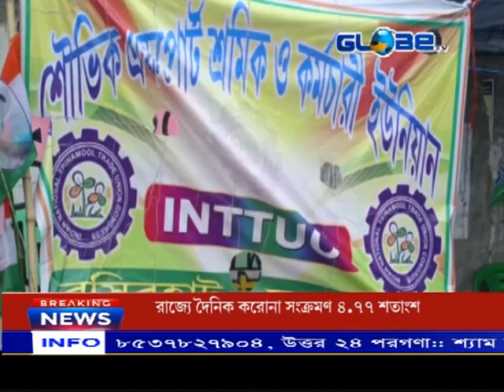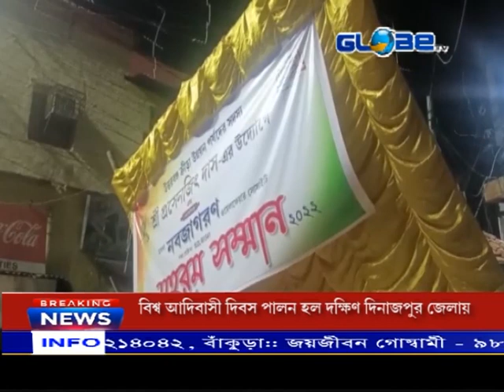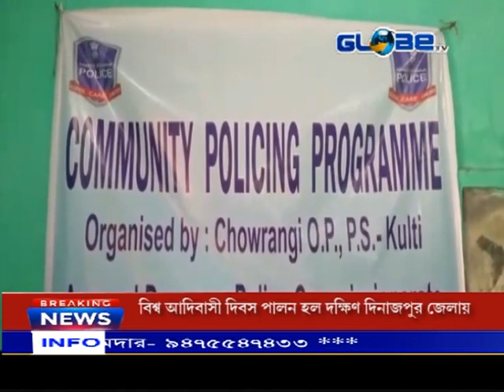GLOBE NEWS 10.08.2022